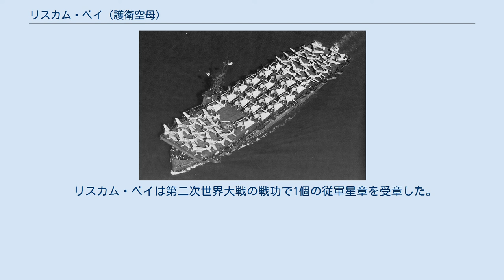リスカム・ベイ (護衛空母)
リスカム・ベイ (USS Liscome Bay, CVE-56) は、アメリカ海軍の護衛空母。
艦名はアラスカ南東海岸沖にあるダール島のリスカム湾に因んで命名された。
 1942年12月9日に合衆国海事委員会の契約下ワシントン州バンクーバーのカイザー造船所で起工し、当初はアミール　(Ameer)　の艦名でイギリス海軍に貸与される予定であったが、建造途中にアメリカ海軍によって取得されることとなった。
 1943年4月19日にベン・モレル夫人によって進水し、1943年6月28日にリスカム・ベイと命名、1943年7月15日に CVE-56 （護衛空母）へと艦種変更された。
1943年8月7日にI・D・ウィルトジー艦長の指揮下就役した。
 西海岸沿いの訓練活動の後、リスカム・ベイは1943年10月21日にカリフォルニア州サンディエゴを出航し、一週間後に真珠湾に到着した。
追加の演習、運用訓練を完了すると最初の戦闘任務に就く。
第24空母部隊の一部として11月10日に真珠湾を出航し、リッチモンド・K・ターナー少将指揮下の第52任務部隊と合流、ギルバート諸島に向かう。
 アメリカ軍の太平洋中部における最初の大規模反撃は、11月20日の5時に開始した。
76時間後、タラワとマキンが陥落した。
リスカム・ベイの艦載機部隊は2,278回の出撃を数え、敵飛行場に対する空爆により上陸部隊を支援した。
敵の反撃が無くなるとアメリカ軍部隊は後退を始めた。
 その頃、日本海軍の伊175はウェーク島近海で哨戒を行っていたが、獲物が全く無かったため哨戒を打ち切ってトラック諸島へ帰投する途中だった。
しかし、11月19日にマキン、タラワに米軍が来襲したため、マキン島へ向かうよう命令が出された。
11月23日、伊175はマキンとタラワが陥落したその日にマキン沖に到着した。
 ヘンリー・M・ムリニクス少将率いる第52.3任務群は三隻の護衛空母、リスカム・ベイ、コーラル・シー (USS Coral Sea, CVE-57) 、コレヒドール (USS Corregidor, CVE-58) を中心に形成され、ロバート・M・グリフィン少将座乗の戦艦ニューメキシコ (USS New Mexico, BB-40) はブタリタリの南西20マイルの水域を15ノットで航行していた。
11月24日4時30分、リスカム・ベイの起床ラッパが鳴った。
5時5分に通常の総員配置が行われ、飛行要員は夜明けの発艦に向けて航空機の準備を行った。
この時、ニューメキシコのレーダーが伊175と思しき目標を探知した。
逆探を装備していた伊175はレーダー波を探知して、ただちに潜航して艦隊に接近していった。
 同水域にこれ以上の潜水艦の警告はなかった。
伊175は、田畑直艦長が艦内放送で輸送船団と空母群を襲撃する旨放送し、魚雷を4本発射した。
5時10分、偵察要員が「魚雷が来た!」と叫んだ。
魚雷は機関室後部の船尾部分に命中し、航空機用爆弾庫を破壊、大爆発が起こった。
駆逐艦ホーエル (USS Hoel, DD-533) の通信士官だったジョン・C・W・ディクス中尉は「それは全く船のようには見えなかった」と記した。
「弾薬集積庫のようだった...リスカム・ベイは爆発とともにまさにオレンジ色の火の玉となった」。
爆発によって、リスカム・ベイの後部はあらゆる破片と化して消え去り、いくつかは1,300メートル離れていたニューメキシコに降りかかってきた。
他の魚雷はコーラル・シーとコレヒドールの至近を通過していった。
伊175は爆雷攻撃を受けて少なからぬ損傷を蒙ったもののこれを切り抜け、12月1日にトラックに帰投した。
 5時33分、前半部のみが残っていたリスカム・ベイは右舷に傾き、53名の士官と591名の兵員と共に沈没した。
その中にはムリニクス少将、ウィルトジー艦長、三等コックのドリス・ミラー（真珠湾攻撃時の功績で海軍十字章を受章した黒人兵）が含まれた。
916名の乗組員の内、272名が駆逐艦モリス (USS Morris, DD-417) 、ヒューズ (USS Hughes, DD-410) 、ハル (USS Hull, DD-350) によって救助された。
リスカム・ベイの戦死者数はマキン島攻撃でのアメリカ軍の死傷者数よりも多く、両者を合計すると日本軍守備隊の総人数を上回った。
ムリニクス少将の名前は、間もなくタラワに完成し...